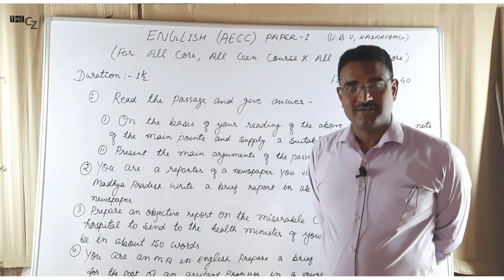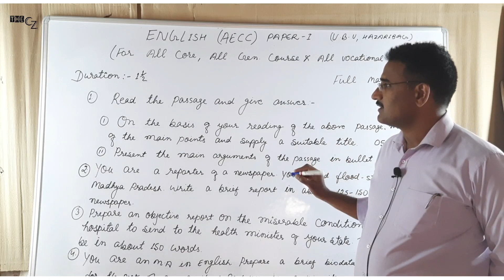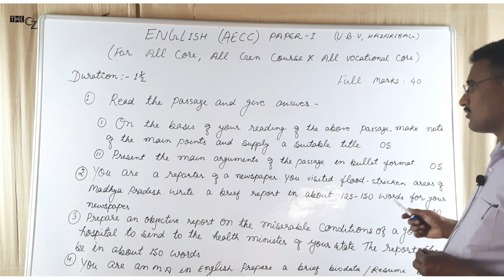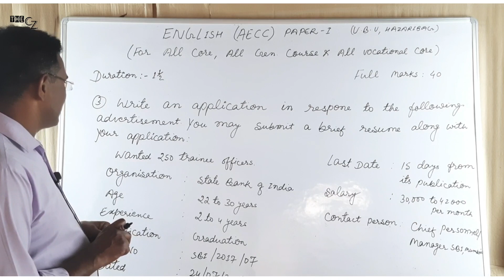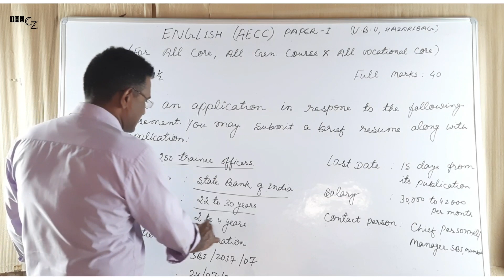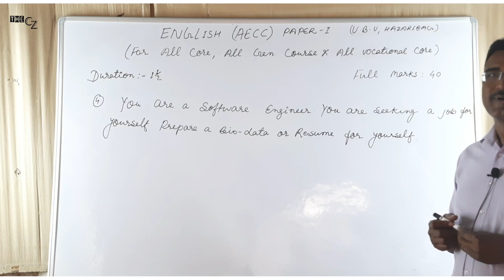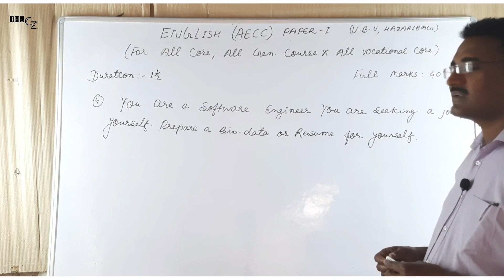SEM I - AECC ENGLISH || MOST IMPORTANT QUESTIONS || VBU & BBMKU || RAJESH SIR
THIS VIDEO IS FOR ALL THE STUDENTS UNDER VBU, HAZARIBAG OR BBMKU, DHANBAD APPEARING SEM I (2021-24) EXAMINATION AND HAVING ENGLISH AS THEIR AECC SUBJECT.
THE QUESTIONS PROVIDED IN THIS VIDEO IS FOR PRACTICE PURPOSE.

MORE VIDEOS FOR AECC ENGLISH BY RAJESH SIR -